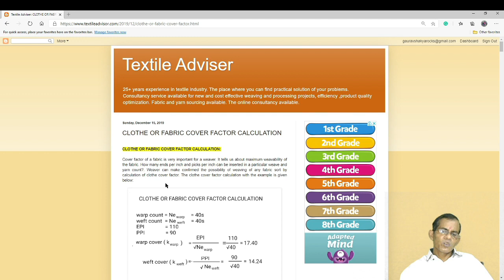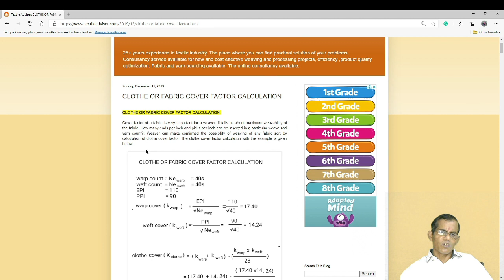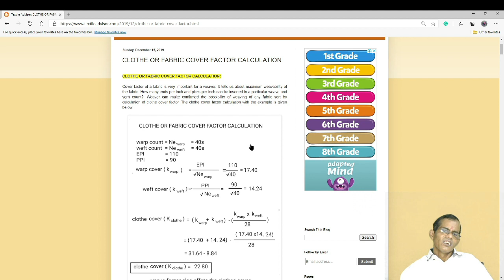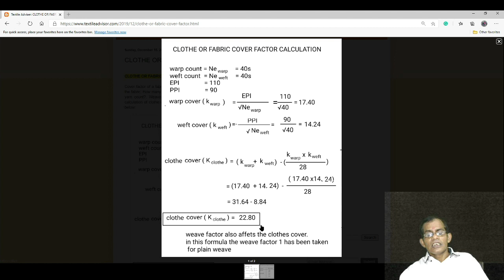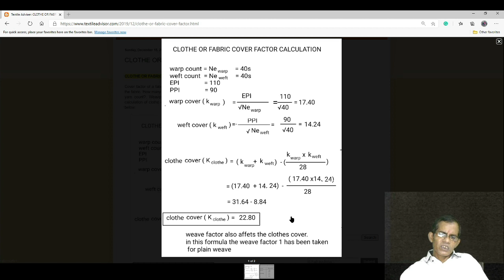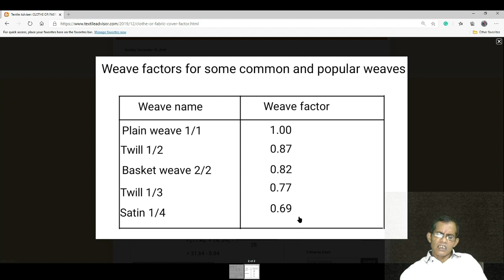Cloth or fabric cover factor calculation l Textile calculation | Suresh Babu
IN THIS VIDEO I AM TALKING ABOUT HOW YOU CAN CALCULATE THE CLOTH OR FABRIC COVER FACTOR OF WOVEN FABRIC.
CLOTHE OR FABRIC COVER FACTOR CALCULATION:

The cover factor of fabric is very important for a weaver. It tells us about the maximum weavability of the fabric. How many ends per inch and picks per inch can be inserted in a particular weave and yarn count?. Weaver can make confirmed the possibility of weaving of any fabric sort by calculation of cloth cover factor. The clothe cover factor calculation with the example is given below: